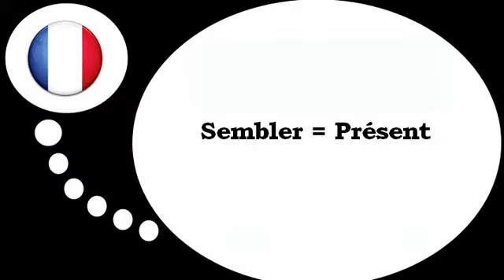Aprender francês = O verbo =parecer = no tempo presente